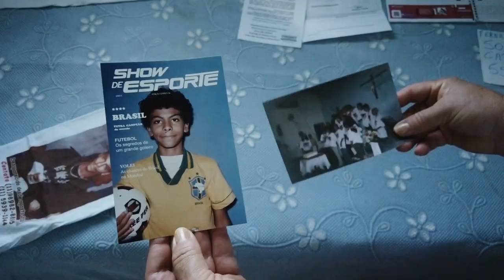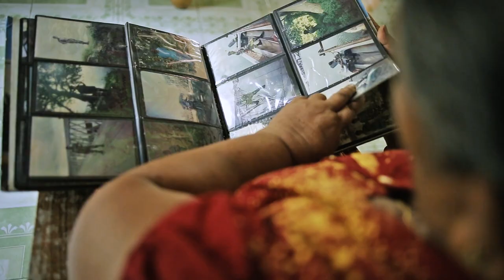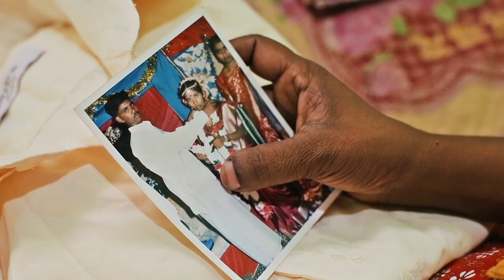A preventable tragedy | Restoring Family Links | ICRC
Hundreds of thousands of people around the world are missing or separated from their families due to armed conflict, violence, migration, environmental disasters, and other humanitarian emergencies. Many never return or are heard from again.

The tragedy of their story affects countless people around them–emotionally, physically, legally, financially, and socially. Families of the missing are in constant motion — searching, looking, wondering, remembering, and missing their loved ones. Their search can continue for decades.

The COVID-19 pandemic has prolonged this agony, as families face restrictions in movement that delay search and identification processes.

The Red Cross and Red Crescent family links network does everything possible to help them.

This tragedy is preventable. Every effort should be made to prevent even one person from going missing.